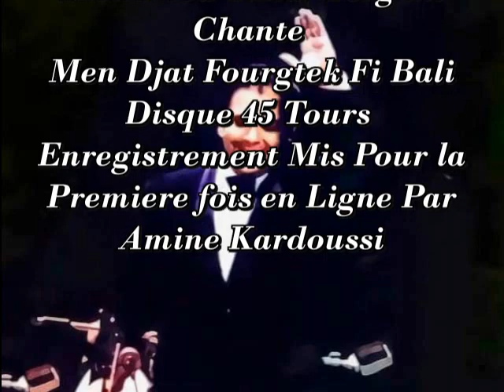Le Maestro Du Malouf Mohamed Tahar Fergani 👑 Chante Men Djat Fougtek Fi Bali Disque 45 Tour